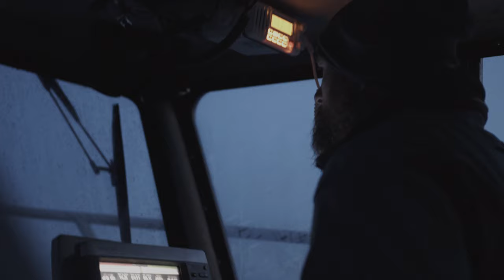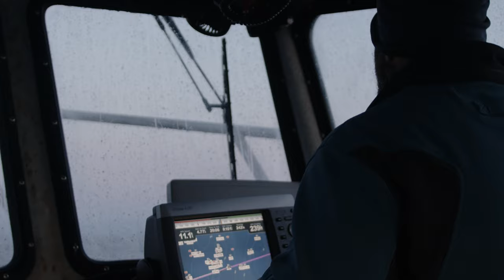Halibut Fishing in Alaska | Bottom Line Charters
Bottom Line Charters is a family-run fishing and tour operation based out of Ninilchik, Alaska. In the summer of 2021, we helped Bryan + Ernie update their brand’s imagery with a Brand Anthem, a few short form videos, and a library of still photography.

DeReamers is a full-service media production company capturing authentic stories from the north. We produce compelling imagery working closely with industry-leading brands, agencies and creatives.